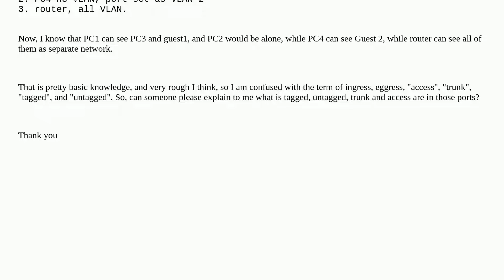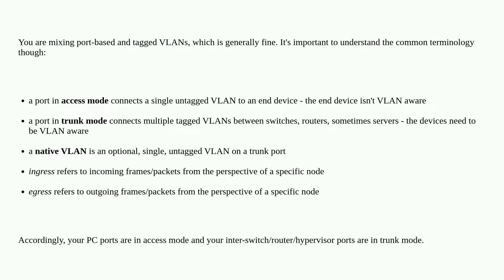Networkengineering: A newbie question about VLAN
A newbie question about VLAN

A special thanks goes out to the awesome community

  vlan